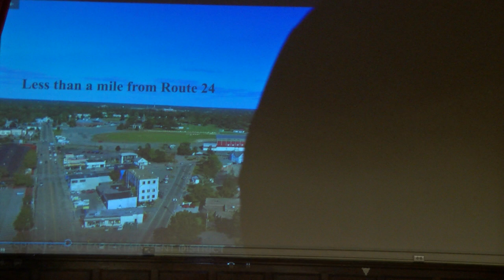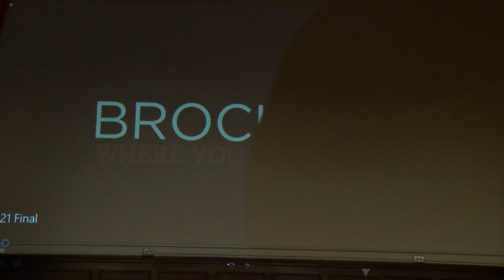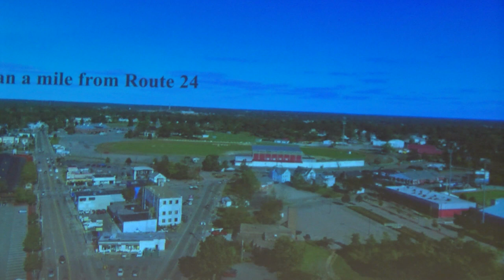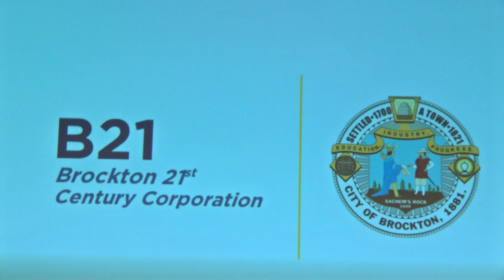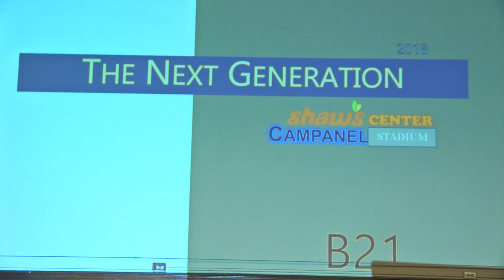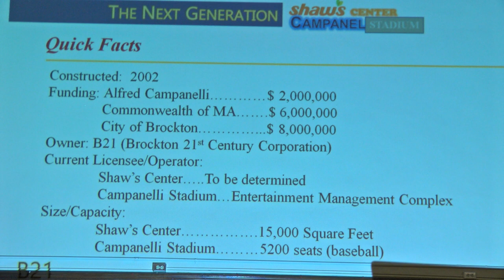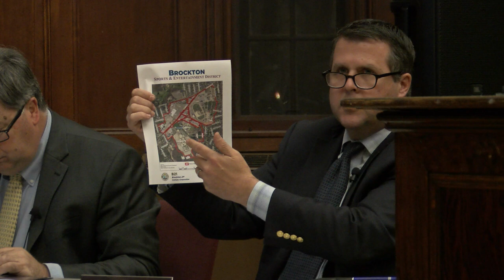Brockton Finance Committee Meeting 5-7-18